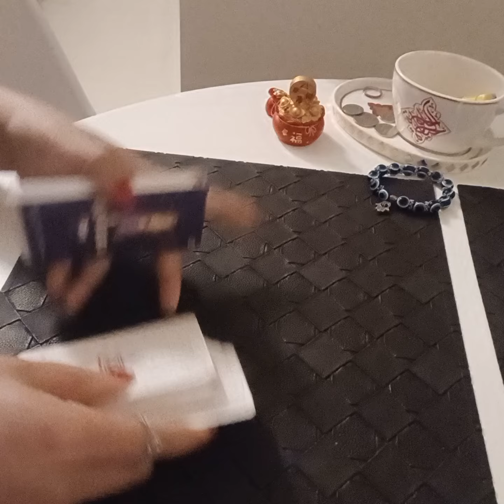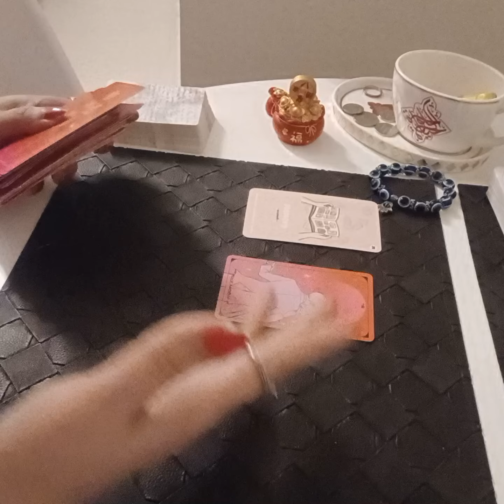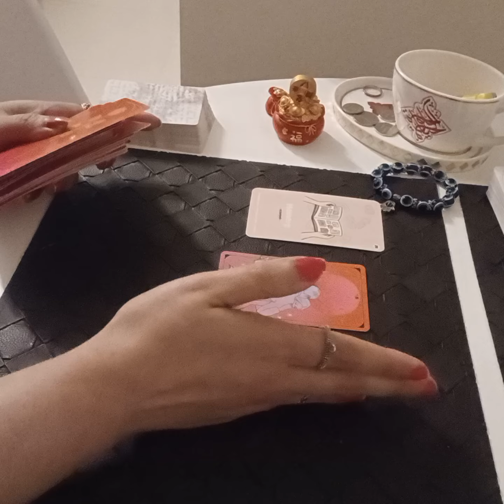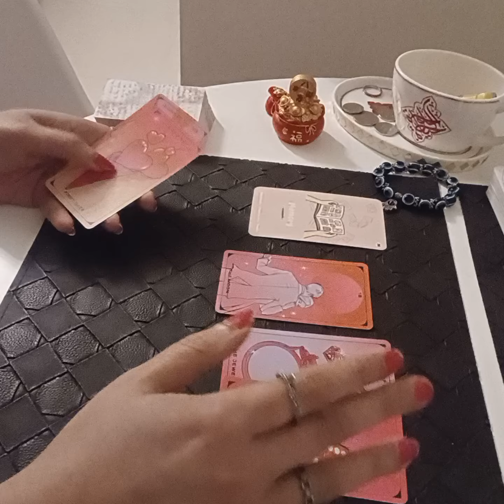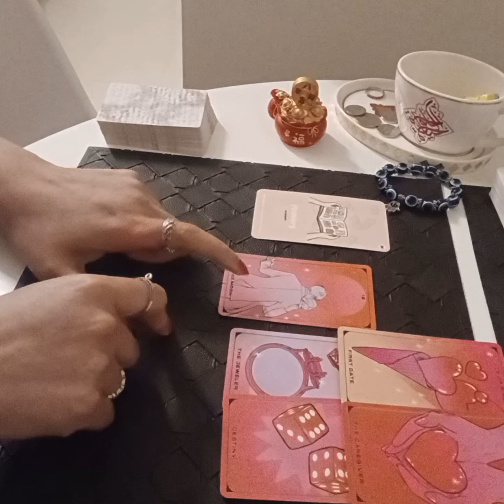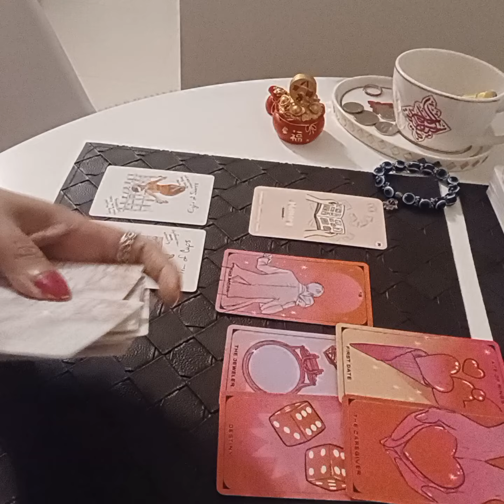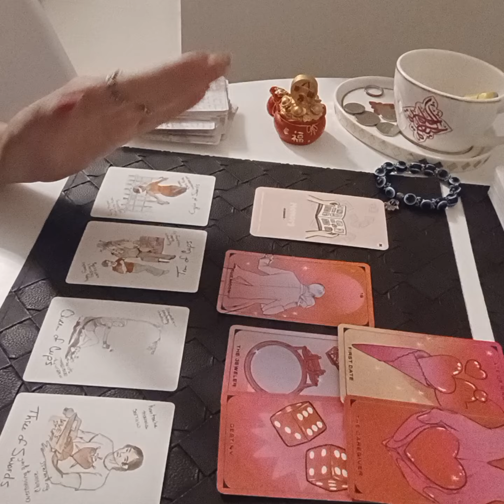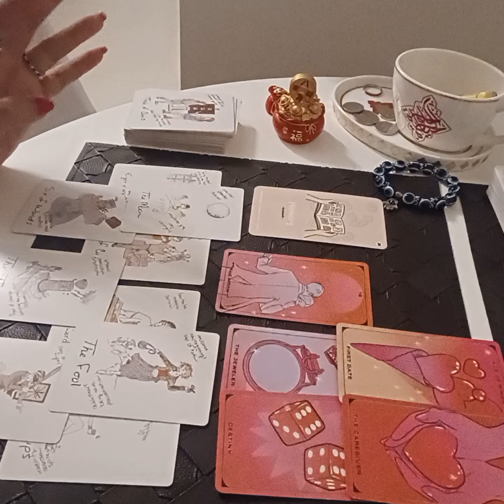PISCES JULY 2024 ( 1 - 10 ) - you dont see this connection building with someone new